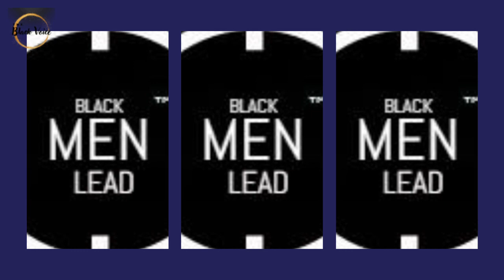Why Blacks Remain At the Bottom Of the Socioeconomic Ladder ~ We Keep Financing Our Own Demise!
Why Blacks Remain At the Bottom Of the  Socioeconomic Ladder ~ We Keep Financing Our Own Demise! | Dr. Rick Wallace